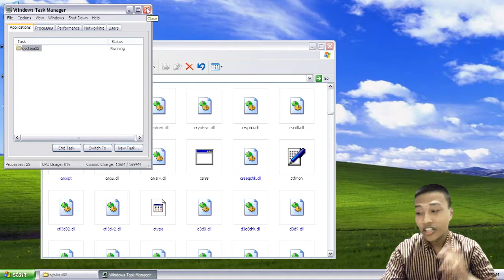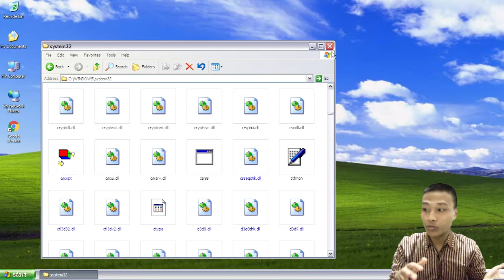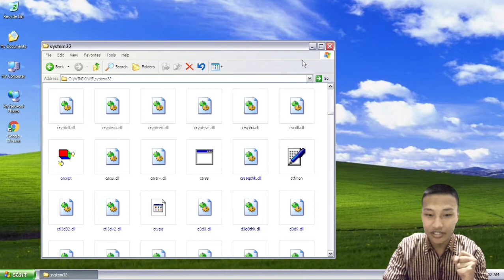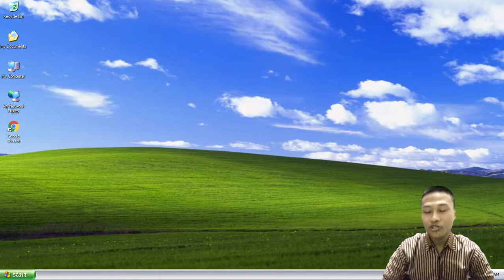APA ITU CSRSS.EXE ??? - Pembahasan Lengkap nan Sederhana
Bagi kamu yang suka game, bisa nih di cek channel gamingku yang satu ini :